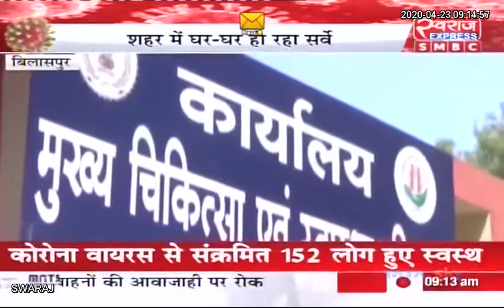Chhattisgarh: बिलासपुर शहर में 1 हजार से ज्यादा लोग कोरेंटाइन